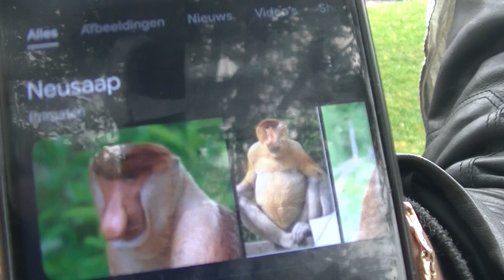Hebrew Israelites Dutch 30 Apr 2f group2